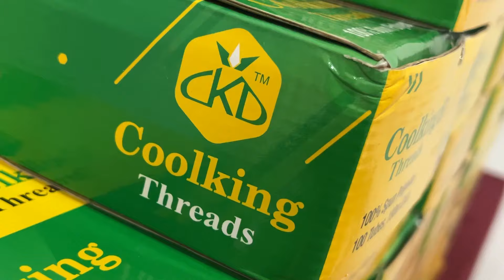ಸ್ಪರ್ಧಾತ್ಮಕವಲ್ಲದ ಉದ್ಯಮ ||Swing Thread Winding Machine / Small Home Business Ideas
Company Name : Fujipure House Textile private limited

Address - 379,1st Main ,6th Cross,
Near Suguna Hospital ,
Prakashnagar ,
Bangalore - 560021